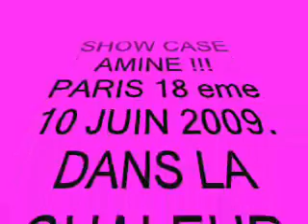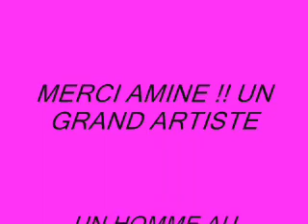Show case Amine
Extrait du Show case d Amine a Paris 2009 .